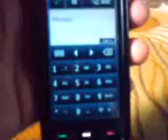Nokia 5800 @ C6-00- Now with 4-Row QWERTY and Auto-Rotate feature!!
As the ported C6 firmware for 5800 wasnt capable of the keyboard auto-rotate switch from alphanumeric to full QWERTY and vice-versa (Default 5800 behaviour), this has been completely fixed!! Moreover, a numeric row has been added as a top row on the full QWERTY!! Want all this on your 5800 (RM-356)??